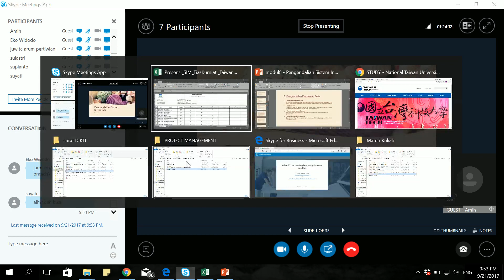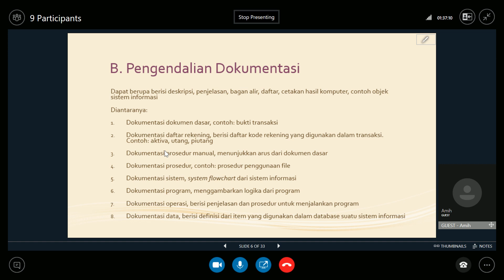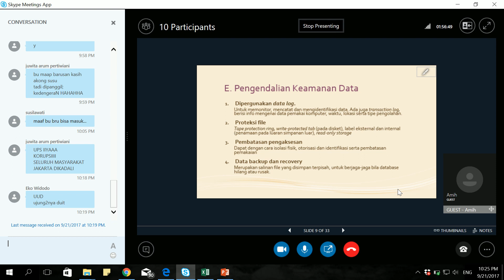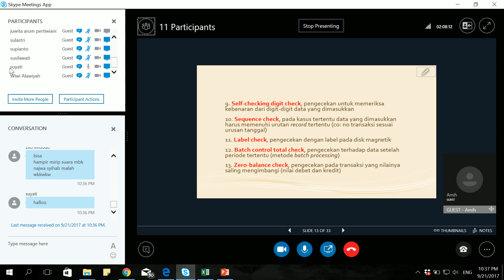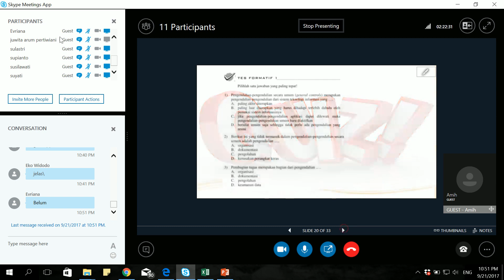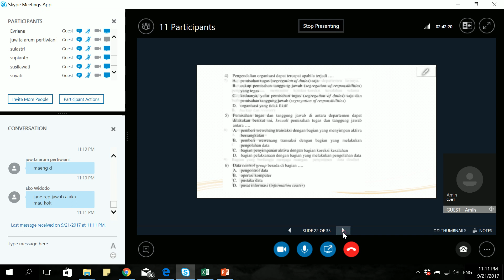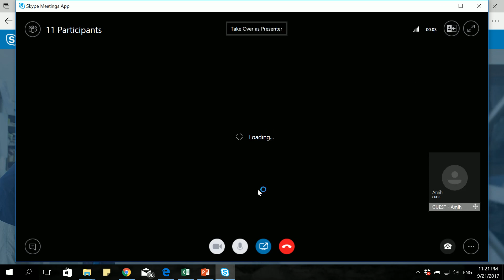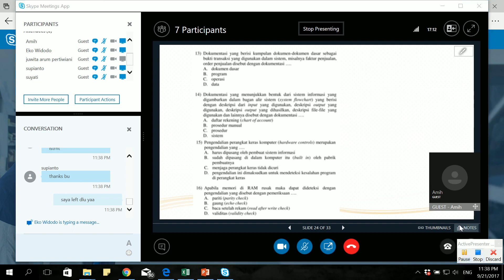2017 2 SIM UTT OL6 21092017